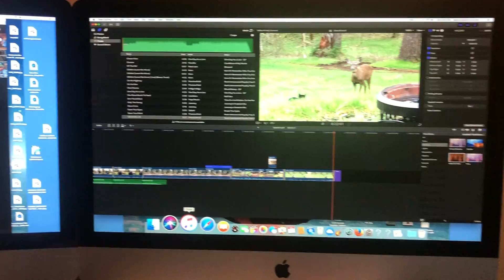More Clean Up For A Shop And Sawmill Shed In The Stormy Weather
Moving my log stock off of the pad where my shop will go. The weather wasn't conducive to progress.